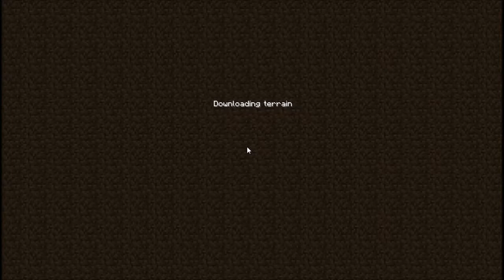Building Machines... Help Me! (Minecraft Voltz) - Part 5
We start constructing machines! But then have to go on a torture adventure for some ores, Some shenanigans go down as well!